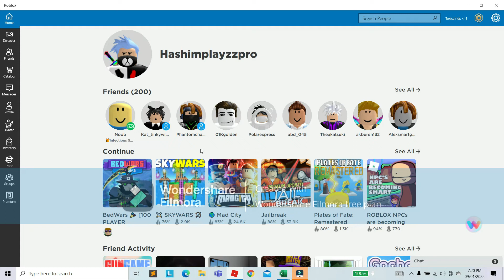My SKY BLOCK gameplay!!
sub to hashimplayzz gaming and use filmora x to be better at editing!